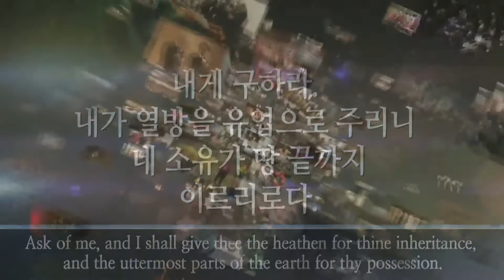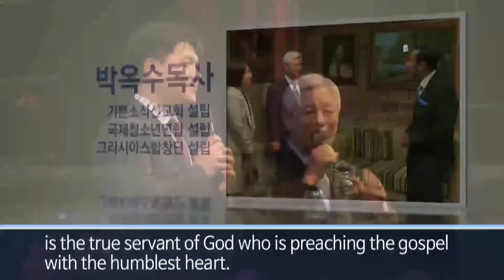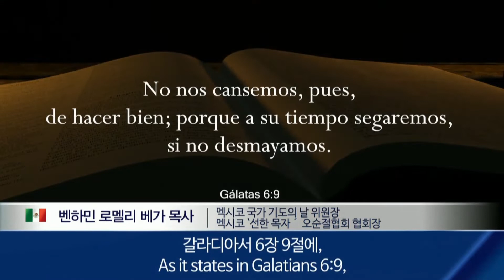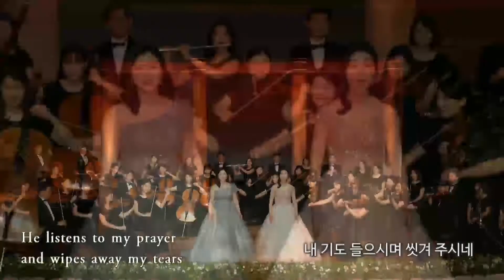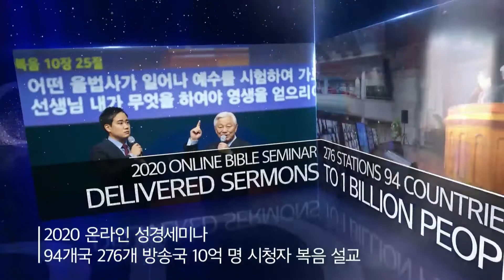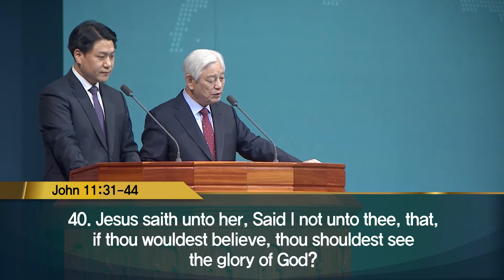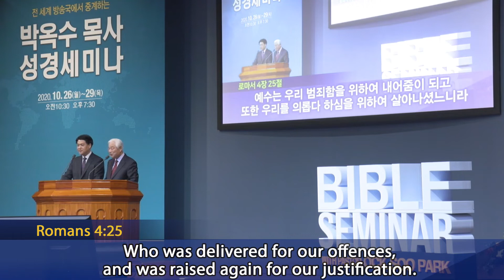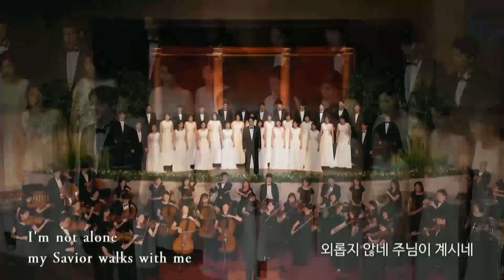[Twi] Online Bible Seminar 2020 oct #1